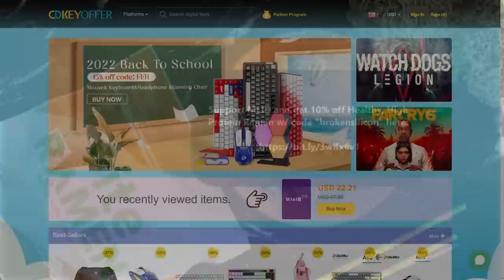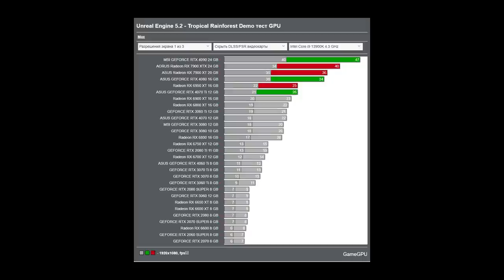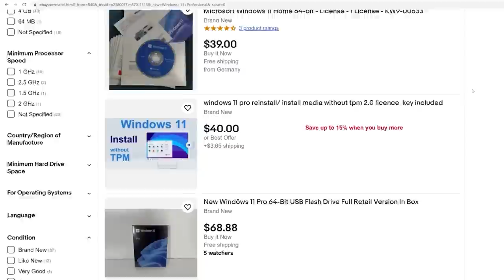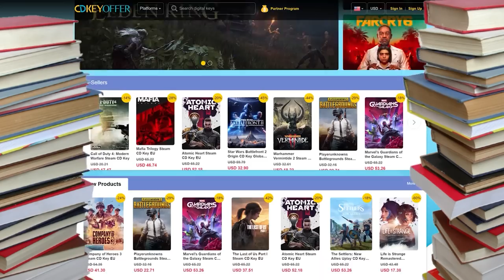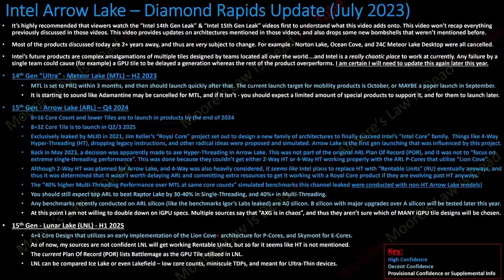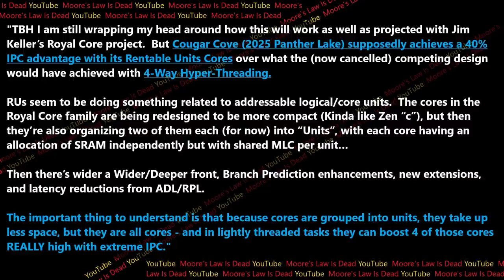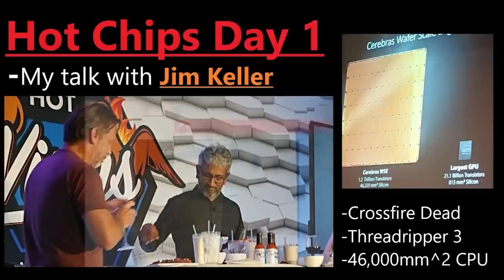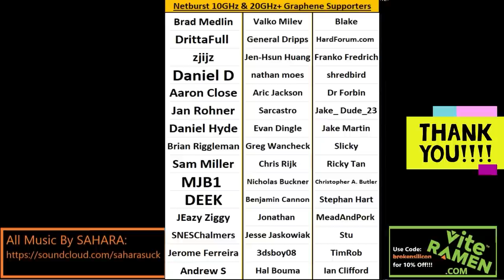Optimizing RDNA 3, Intel Royal Core IPC Leak, AI Killing Art | Bryan Heemskerk | Broken Silicon 217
A Game Dev joins to explain how Panther Lake’s Architecture works, and what’s next for RDNA 3.

0:00 Who is Bryan? Where does his pixel art talent come from?
14:16 Has Nvidia Lovelace & RDNA 3 ended up disappointing?
21:29 Will the PS5 Pro force better Utilization of RDNA 3?
32:23 The Future of Optimizing Games, Framerates, and Resolutions
55:16 Is Unreal Engine 5 ahead of it's time?
1:04:50 AMD vs Nvidia assistance to Developers
1:18:03 Will Arrow Lake suffer in games without Hyper-Threading?
1:33:14 Intel Royal Core IPC Leak, RU Explanation, Implications for Gamers
1:42:03 Zen 6 vs Panther Lake / Nova Lake
1:54:13 AI’s Impact on Game Development
2:09:44 Will Game Developers Strike like Hollywood did?
2:29:26 How will AI Art Evolve? Can this be regulated?

2021 Video Intro by Tom & abstractrealism on the MLID Discord